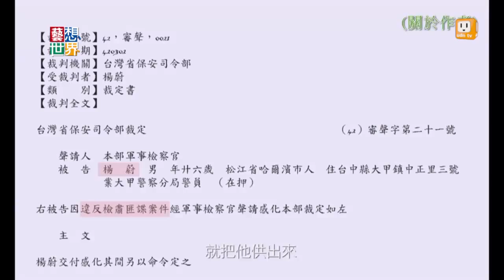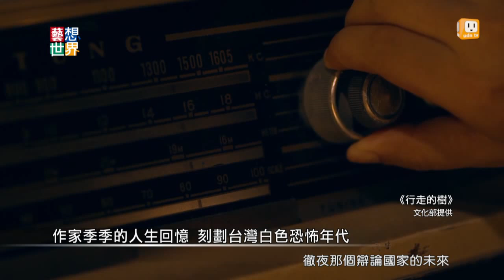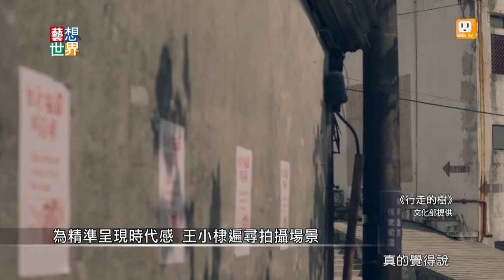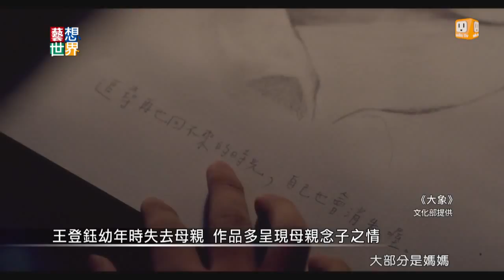《藝想世界》導演王小棣談《閱讀時光》計畫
導演王小棣領軍，集結優秀演藝團隊，拍攝10部台灣經典文學著作，橫跨百年時空與社會背景爬梳台灣歷史。王小棣親自改編拍攝，作家季季描寫白色恐怖年代的《行走的樹》，還有結合真人演出與動畫，呈現作家王登鈺的奇幻小說《大象》。